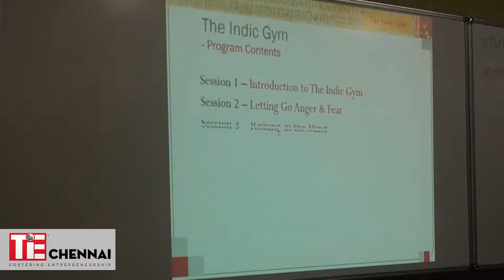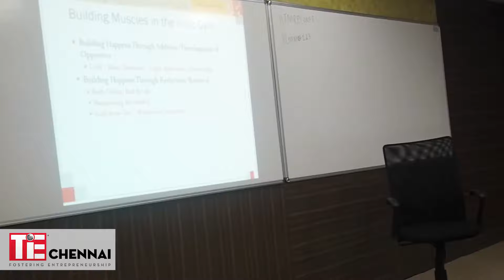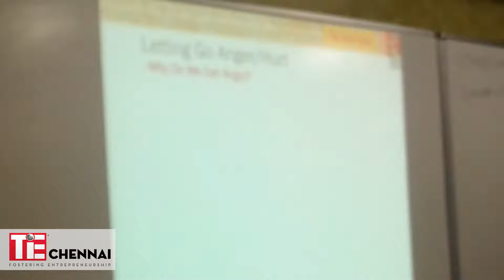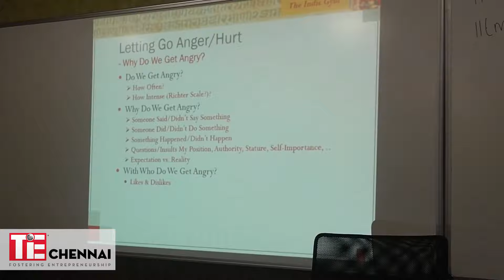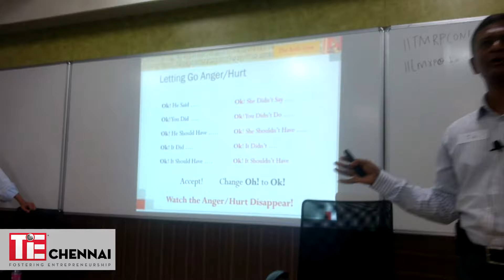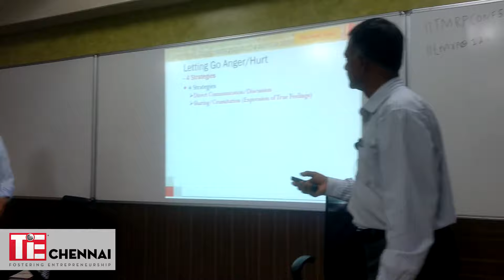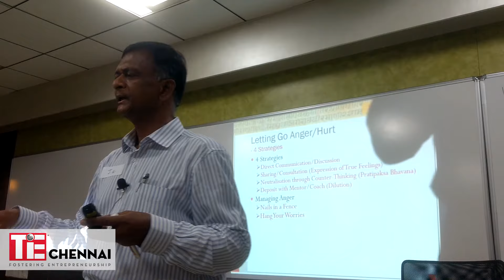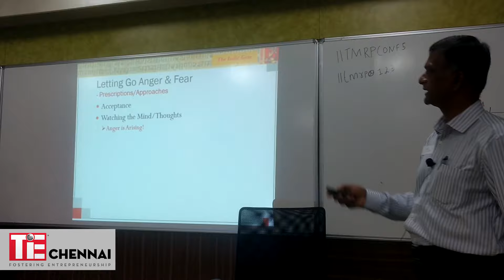The Indic Gym Session 2 - Letting Go Anger and Fear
A continuation of the  successful Indic Way series , where the speakers Mr. J. Krishnan and Mr. R. Ramaraj touched upon how Indian Vedas can help you run a great business and be a good leader.
This session of the Indic Gym  focuses on how you can let go off FEAR AND ANGER